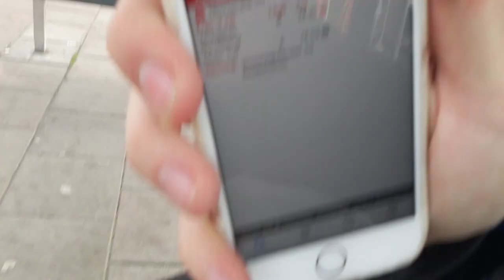vlogg:Mysdag på stan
Efter vi fick en invasion av människor på jobbet så rörde jag mig ut från jobbet där jag fick skjuts av bästa farmor Brolin.

För jag skulle våldgästa Brolin och hennes vänner ett tag, dock hände det mest pinsamma på länge när jag skulle köpa mitt hårvax xD.

Ni kan nå mig på ^^ :
Blogg: Fredrikstenberg.se

Videon är filmad med : Sony a77 eller min olympius pen epl-7
Redigerad i: Final cut pro
Mikrofon: Minolta CG-1000

Musik komme ifrån:
Kategori